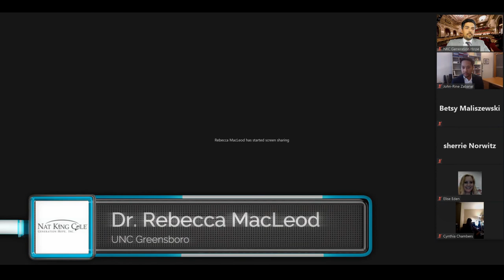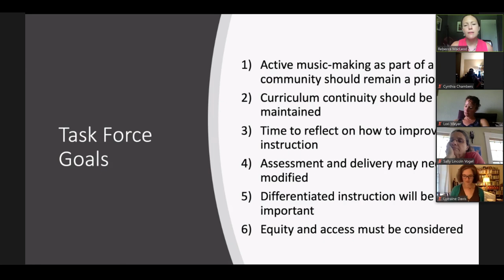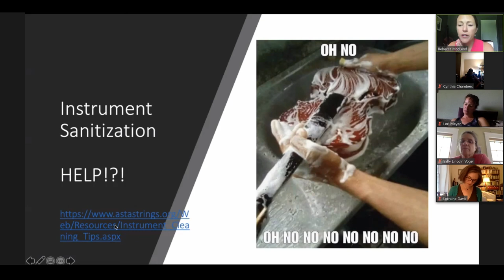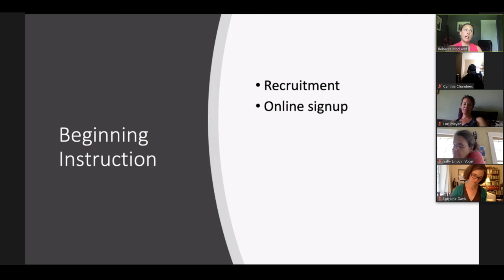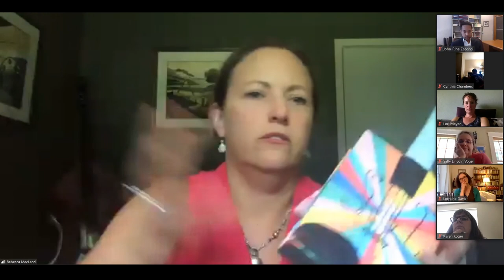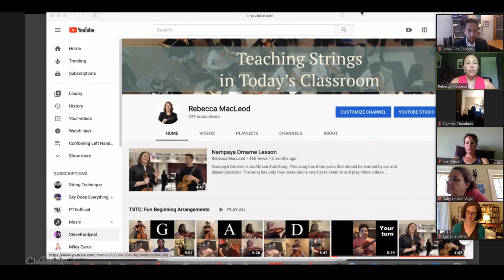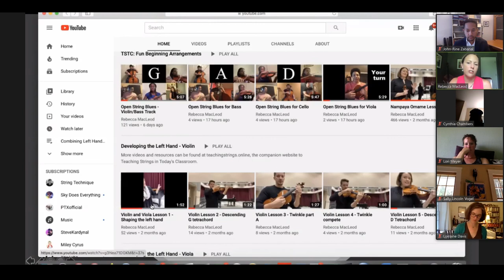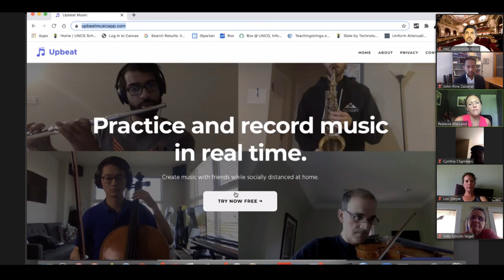Dr. Rebecca MacLeod - Remote Instruction & Resources, ASTA guidelines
Nat King Cole Generation Hope invites you to view and share the resources within this playlist which were generated by our virtual educators conference in July 2020. The conference was created to address the challenges educators will face in the coming months due to COVID-19.

We thank all of the presenters and staff for their efforts to provide a conference with timely information and resources; as well as the over 500 registered educators who joined us as we embarked on our adventure to provide access to quality music education for our next generation.

Thank you all for Keeping Music Alive!

Nat King Cole Generation Hope, Inc.'s mission is to provide music education to children with the greatest need and fewest resources by funding programs that provide for instruction, mentoring and resources.

Nat King Cole Generation Hope envisions a day when all children are given the opportunity to achieve and experience excellence in music. Founded in 2008 to honor and preserve the Cole Family Legacy, the goal is to foster harmony between people through music, the universal language of all mankind.

For information on this presentation please contact Dr. Rebecca MacLeod, - Professor of Music Education at University of North Carolina Greensboro, College of Visual and Performing Arts; American String Teachers Association President-Elect

Presentation Materials/Resources - American String Teacher Association: COVID-19 Guidelines & How to Make a String Starter Kit can be found